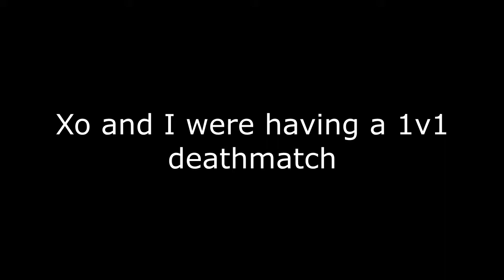cD Aura: Shits and Gigs Episode 3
-Read Description-
Sorry for being so inactive. Intro to cD coming out soon!